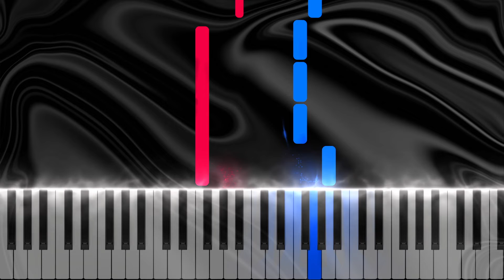Making Music Fun - Do You Know the Muffin Man | Easy Beginner Piano Tutorial